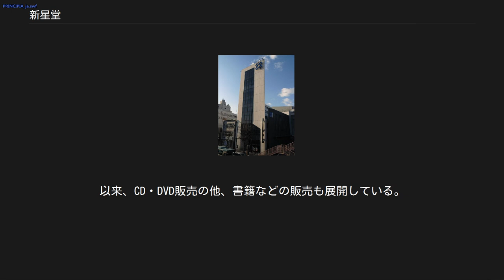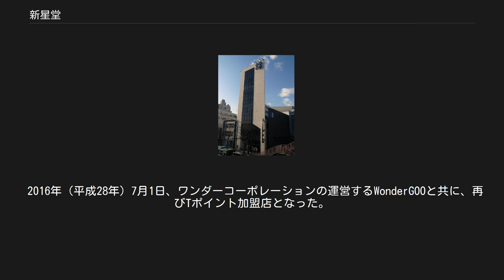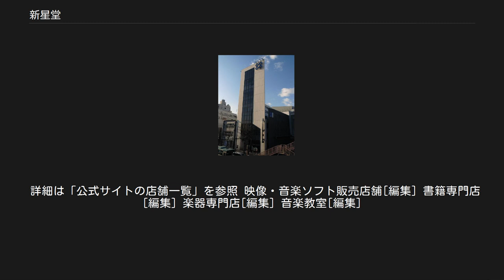新星堂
新星堂旧本社ビル（東京都杉並区上荻） 新星堂（しんせいどう）は、ワンダーコーポレーションが運営するCD・DVD・レコード・書籍販売店。
 国内ではタワーレコード、HMVなどと並ぶ大手のCD・DVD・レコード販売店であり、2003年（平成15年）にTSUTAYAに抜かれるまではCD・DVDの販売では最大手であった。
2018年4月時点で102店舗の直営店を展開している。
 東京都杉並区が創業の地であり、かつては本社を荻窪駅そばの杉並公会堂隣接地に置いていた。
1974年（昭和49年）に完成した本社社屋には、1・2階にレコード・CD・楽器等の販売店舗も併設されていたが、のちに本社機能のみとされた。
その後、2013年（平成25年）8月に茨城県つくば市に本社を移転し、その後、東京都杉並区の本社跡地には伊藤忠都市開発によるマンションが建設された。
 2016年（平成28年）2月23日付で、親会社であるワンダーコーポレーションが自主再建を断念した新星堂を吸収合併した。
今後も新星堂のブランド名は継続される。
 2018年3月29日に株式公開買付け及び第三者割当増資により、RIZAPグループがワンダーコーポレーションの株式の75.05%を取得し、同社の子会社となった。
 なお、CD・DVD販売卸の星光堂（プラネットチャートの運営母体の一つ）とは無関係である。
（オリコンチャート加盟店） 1949年（昭和24年）7月、東京都杉並区の高円寺（数坪の店舗）で宮崎氏が創業。
1964年（昭和39年）に法人化し、株式会社新星堂となる。
以来、CD・DVD販売の他、書籍などの販売も展開している。
 以前は楽器関連事業も行っていたが、クレイマーやスタインバーガーの輸入代理業務は2008年（平成20年）に終了、2013年（平成25年）2月1日には、楽器店舗「ROCK INN」や音楽教室等の音楽店舗事業、リッケンバッカー、カール・ヘフナー等の楽器輸入代理店業務から撤退、一部を除き山野楽器に移譲された。
また、「新星堂スポーツ」として、スポーツ事業も1968年（昭和43年）から展開していたが、2006年（平成18年）4月4日に株式会社ヤマノスポーツシステムズに営業譲渡して撤退している。
 2006年（平成18年）3月22日、カルチュア・コンビニエンス・クラブの子会社・株式会社TSUTAYAと資本・業務提携し、6月13日に第三者割当増資によりTSUTAYAが14.9%の筆頭株主になるとともに、新星堂がTSUTAYAとのフランチャイズ契約を締結した（TSUTAYAと新星堂をあわせると業界でシェア1位だった）。
この関係で、新星堂はTポイント加盟店となった。
しかし、その後、レンタルと販売両方を行うTSUTAYAとの提携効果を作り出すためには、多額のシステム投資が必要なことが分かり、2008年（平成20年）12月31日限りでTSUTAYAとのフランチャイズ契約を解除、Tポイントからも脱退することになった。
 なお、一部店舗により異なるが、交通系電子マネーや楽天Edy、WAONなどの電子マネー決済を導入している店舗もある。
ただし、PiTaPa決済は難波店のみ。
 2008年（平成20年）2月28日、3期連続の赤字により、事業再生計画を発表した。
2008年8月4日に、第三者割当増資により、大和証券SMBCプリンシパル・インベストメンツ株式会社が過半数の株式を保有する筆頭株主となった（事業再生業務の一環での株式保有のため、子会社とは扱わない）。
 2011年（平成23年）1月27日に、株式会社光通信と資本・業務提携し、同社の子会社であるテレコムサービス株式会社との間でスマートフォン端末を店舗で販売するための合弁会社を設立する合弁契約を締結した。
同年2月24日に、光通信が第三者割当増資により4.34%出資し、第4位の株主となった（大和証券SMBCPIは支配株主ではなくなる）。
その資金で、同年3月1日に合弁会社・新星堂モバイルプラス株式会社（49%出資）を設立し、2012年（平成24年）2月時点で16店舗を展開したが、販売実績は低迷し同年11月には4店舗に縮小した。
同年12月には光通信との資本提携の解消と合弁会社の解散を決定している（2013年11月に新星堂モバイルプラス株式会社の株式を譲渡）。
 2012年12月、ワンダーコーポレーションと資本業務提携契約を結び...